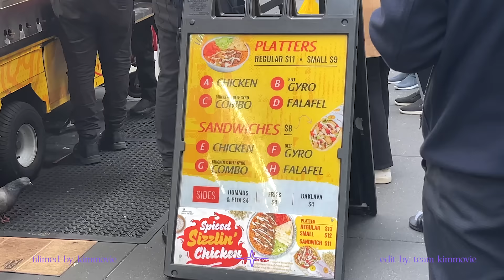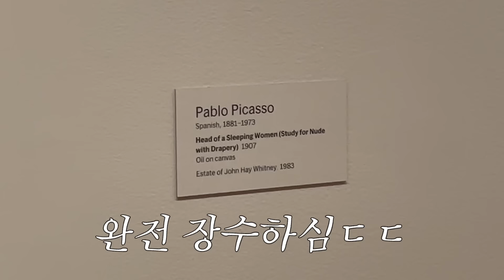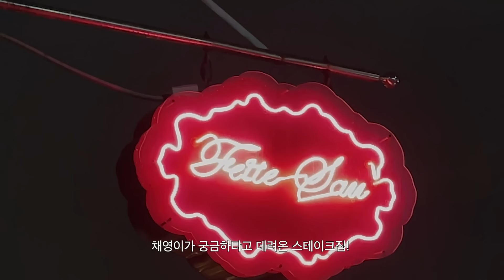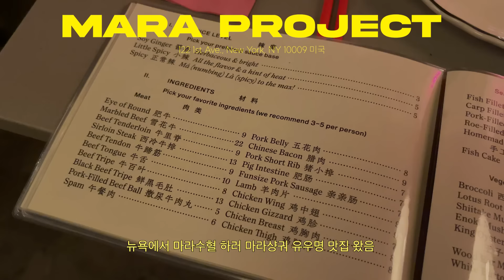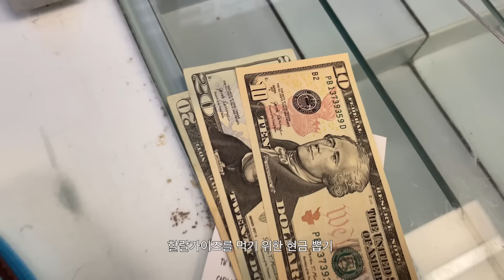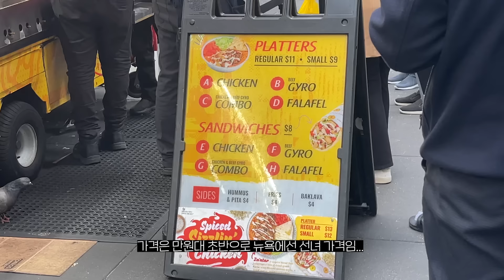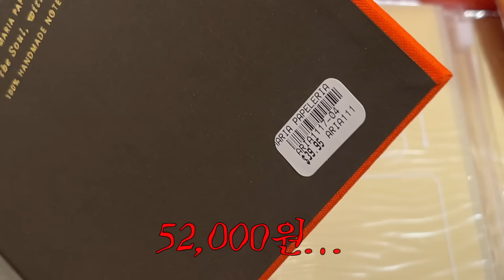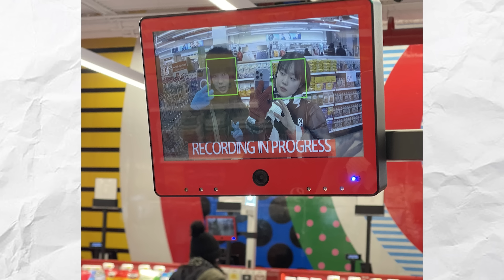vlog🇺🇸 뉴욕 마지막이야기..🥵 눈물의 할랄가이즈, 마라샹궈, 브루클린 피자맛집, 모마 미술관, 존잼클럽 찾았다!!🪩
드디어 마지막 에피소드!! 끝까지 기다려주시고 봐주신 팝콘씨들 모두 감사드려요🥲
다음에 올릴 영상들도 기똥차게 준비하고있으니까 기대해주시구!!!
모두들 사랑하오. ❤️❤️❤️❤️❤️

⏱타임라인
0:00 intro
0:32 day11 (집밥 만들어먹기, 모마미술관, 팟타이맛집, 클럽에서 방딩이흔들기)
9:09 day12 (구독자만나서 브루클린, 미국식 바베큐 맛집)
11:44 day13 (해장 집밥, 소호 루비스카페, 홈술)
12:54 day14 (덤보, 브루클린 피자맛집, 마라프로젝트 마라샹궈, 술,,,)
18:54 day15 (눈물의 할랄가이즈, 서점 구경, 뉴욕 공립도서관)
28:17 day16 (공항가기, 뉴욕 사진 모음집)